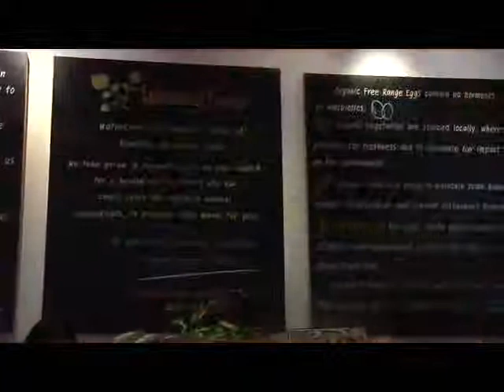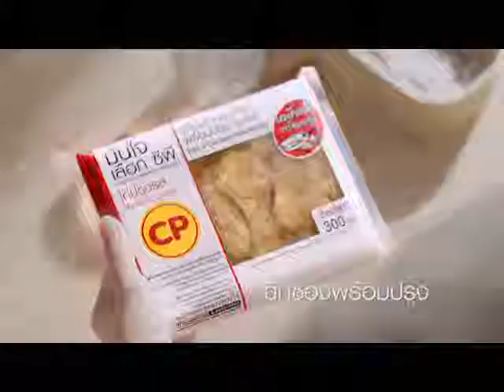ครัวอาเซียน 25 ธค 57 : วอเตอร์ เครส